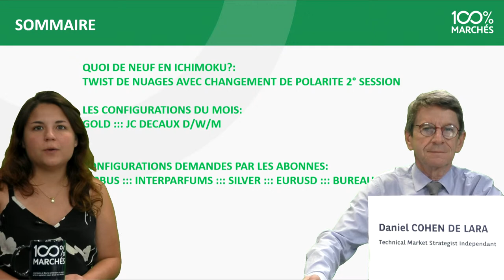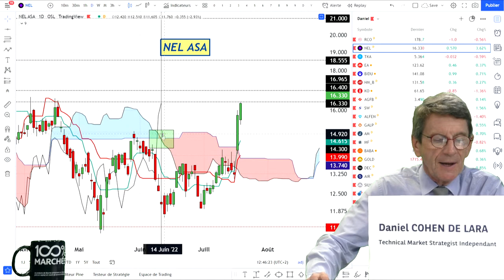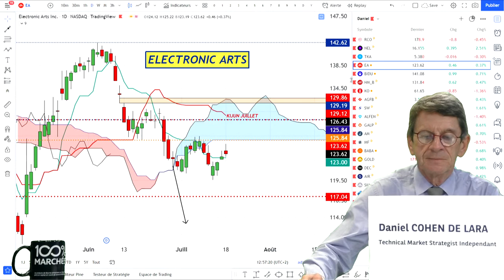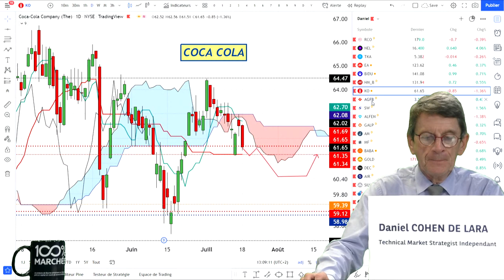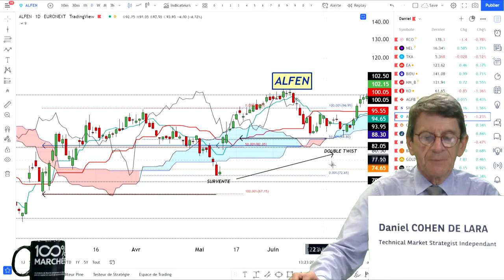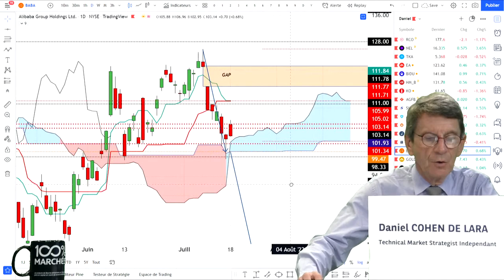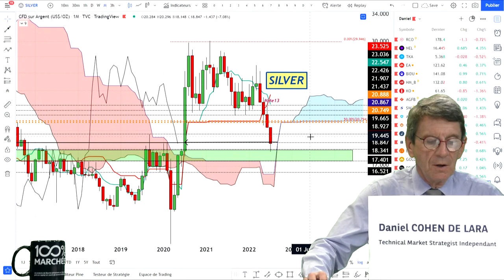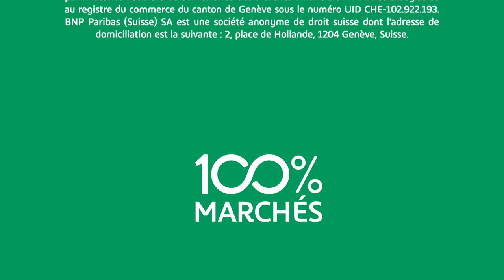ICHIMOKU - Webinaire avec Daniel Cohen de Lara - 19/07/2022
QUOI DE NEUF EN ICHIMOKU ?
TWIST DE NUAGES AVEC CHANGEMENT DE POLARITE

ICHIMOKU - Webinaire:  Daniel Cohen de Lara, Technical Market Strategist indépendant, analyse la situation des sous-jacents qui vous intéressent en faisant appel aux principes de base de l’analyse technique.